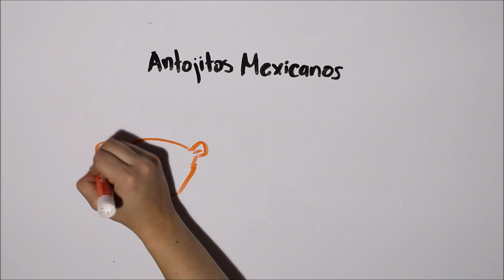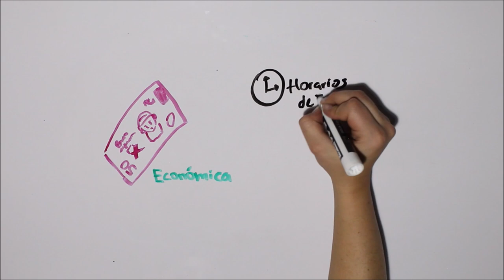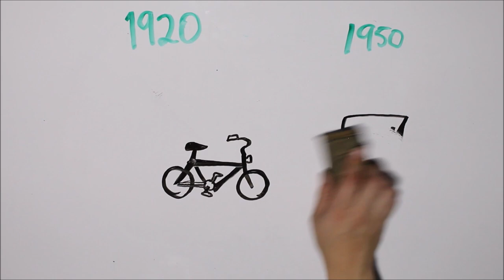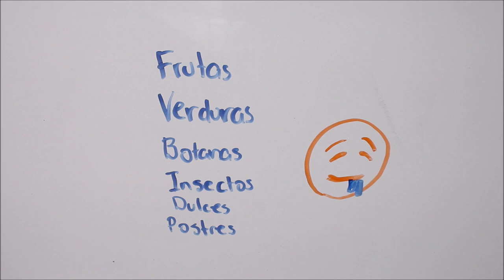Comida Callejera en México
La comida callejera mexicana es una de las más ricas y variadas del mundo, y su importancia es reconocida a nivel internacional. La gastronomía mexicana es considerada Patrimonio Cultural Inmaterial de la Humanidad por la UNESCO.  La cocina tradicional mexicana es tan rica porque se sustenta en elementos culturales con significados simbólicos que se encuentran detrás de ella tanto en los ingredientes como en las formas de comer y compartirla